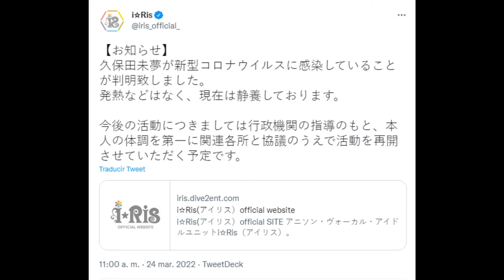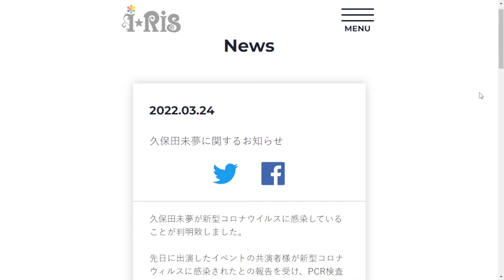Love Live! News: Miyu Kubota with COVID